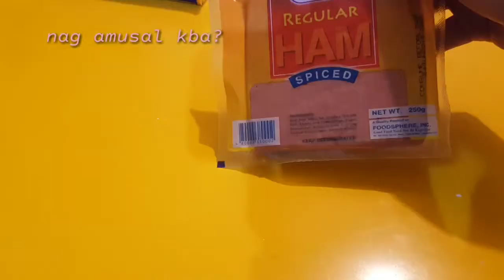Carbonara with Bell Pepper | How I make my Creamy Caronara with Bell Pepper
I accidentally deleted my previous video of this 😅

Thanks again for rewatching!

Ingredients:
Onion
Bell Pepper
Pepper
Salt
Cornstarch
Sliced Ham
Bacon Crumble
Mushroom
Pasta
Nestle Cream
Evap
Cheese